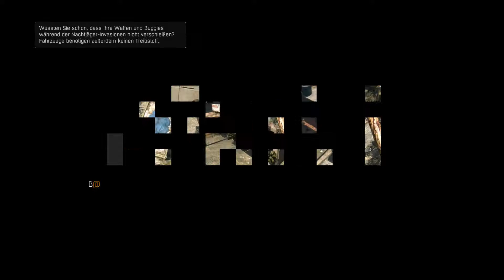Dying Light 💀 047 Savezones in der Altstadt [Let's Play DEUTSCH 60 FPS]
In der Altstadt angekommen werden wir erstmal die Savezones uns krallen, bevor wir unser Abenteuer hier fortsetzen werden

Features

Die Nacht überleben – Tagsüber können sich die Spieler frei bewegen und nach Vorräten und Waffen suchen. Nachts aber unterzieht sich die Welt einer tödlichen Verwandlung: Jäger werden zu Gejagten, wenn die Infizierten aggressiver werden und in größerer Zahl auftreten. Darüber hinaus erwacht etwas weitaus Unheilvolleres, um seiner Beute nachzustellen.
Volle Bewegungsfreiheit – Ob Spieler Beute verfolgen oder vor Prädatoren fliehen, in Dying Light können Spieler sich schnell durch die Welt bewegen, indem sie über Straßenschluchten springen, Wände hochklettern und sich auf ahnungslose Feinde stürzen.
Willkommen in der Quarantänezone – Dying Light spielt in einer riesigen, offenen Welt mit abwechslungsreichen, ausgedehnten Umgebungen, vielen verschiedenen Feindklassen und einer hoffnungslosen Überlebensgeschichte, in der Ressourcen knapp und die Infizierten nicht die einzige Gefahr sind.
Brutaler Nahkampf und Fernkampf – Spieler können mit unterschiedlichsten leichten und schweren Waffen wie Messern, Knüppeln, Äxten, Hämmern und exotischerer Bewaffnung in den Nahkampf gehen, oder Gewehre und andere Feuerwaffen nutzen, um Feinde aus der Entfernung auszuschalten.
Baue deine Waffen – In Dying Light gibt es vier spielbare Charaktere, die komplett anpassbar und ausbaubar sind, um jedem Spielstil gerecht zu werden.
Craft Your Weapon – Warum einen normalen Schraubenschlüssel verwenden, wenn man einen mit Stacheldraht umwickelten Schraubenschlüssel nehmen kann, der dazu noch unter Strom gesetzt wurde? Mit dem anpassbaren Fertigungssystem von Dying Light können Spieler eine Menge neuer, leistungsfähigerer Waffen und Ausrüstung sowie Spezialmunition herstellen.
Atemberaubende Grafik und Spielerfahrung – Dying Light ist das erste Spiel auf der Chrome Engine 6, einer innovativen, neuen Version der proprietären Technologie von Techland. Sie wurde für die neue Konsolengeneration, DirectX 11 und andere fortschrittliche Lösungen von Grund auf neu entworfen.

Spiel komplettt in Deutsch!

100% Uncut!
Meine Gruppe:
Aktiv

Inaktiv